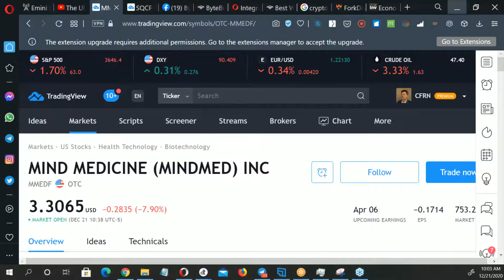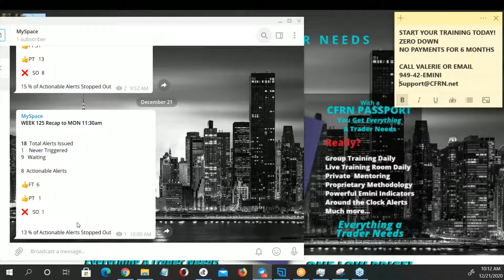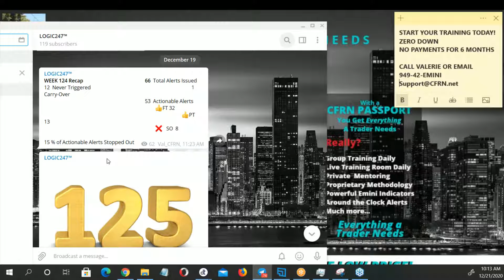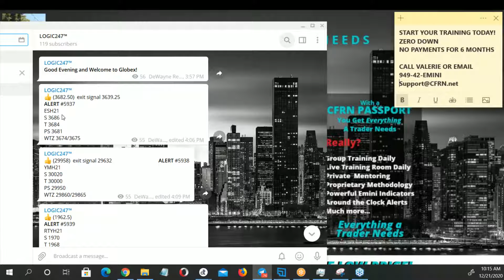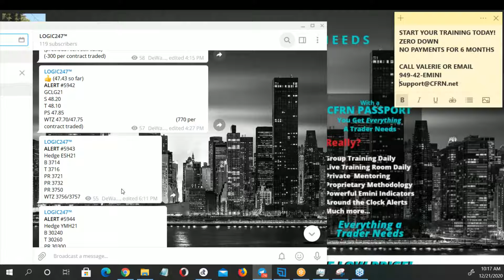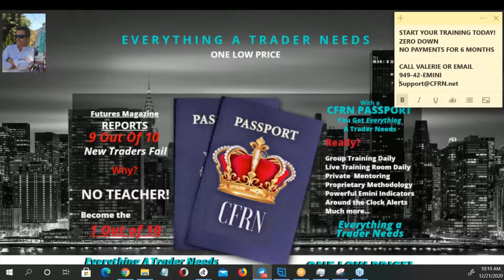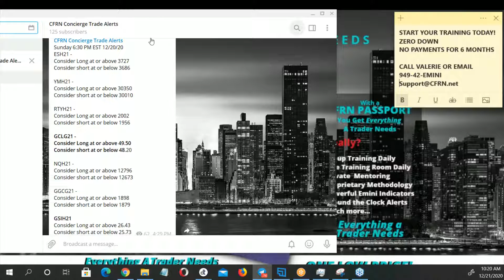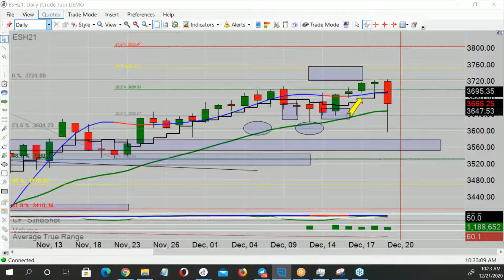Copy of S&P 500 Emini Daily Live Broadcast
EminiFuturesTrading.com. Tune in M-F from 12-2:00pm Eastern for the longest-running Daily Live Emini Show on the Internet. We are now in our 2nd Decade of Broadcast History.

Use of all CFRN Products and Services signifies you have read all CFTC Required
Trading is risky. You can lose all of your money and then some.  PAST PERFORMANCE IS NOT NECESSARILY INDICATIVE OF FUTURE RESULTS.

Bring 'em.

To spend 1 Week in our Live Emini Trading Room

CFTC REQUIRED RISK DISCLOSURE STATEMENT

This is neither a solicitation nor an offer to Buy/Sell futures. No representation is being made that any account will or is likely to achieve profits or losses similar to those discussed on this web site. The past performance of any trading system or methodology is not necessarily indicative of future results or methodology is not necessarily indicative of future results.
Learn to trade Emini Futures